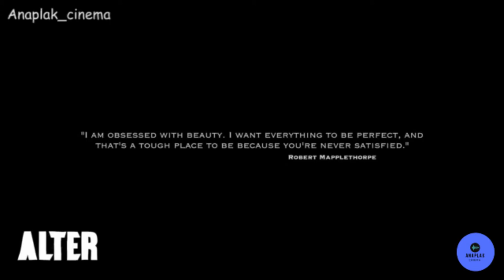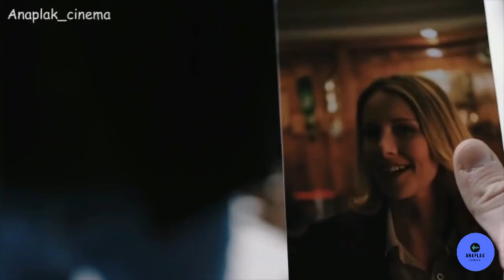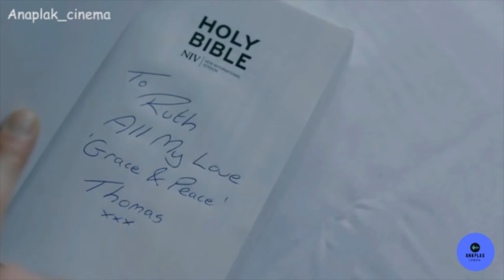A-Symmetry (Alter Short Explained) | Thriller Movie Explained In Hindi | Full HD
Hey everyone today I'm coming with a new movie of A-Symmetry (Alter Short Explained) | Thriller Movie Explained In Hindi | Full HD. Here you can watch and the full Hd of  A-Symmetry (Alter Short Explained) | Thriller Movie Explained In Hindi | Full HD